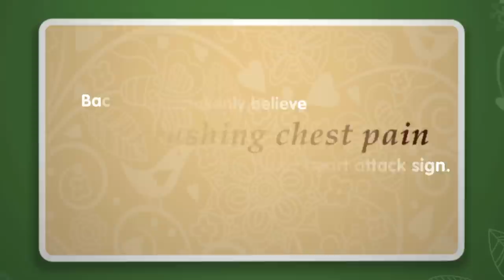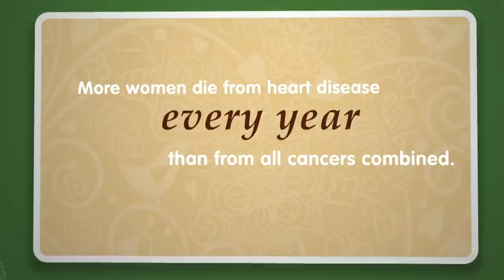VIDEO: Meet WomenHeart Champion, Carrie Vincent!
WomenHeart empowers women to take charge of their heart health. In this video, Carrie Vincent shares her personal story of what it is like to live with heart disease.

Carrie is a WomenHeart Champion, a trained volunteer who provides support and education to women at risk for or living with heart disease in her community.

WomenHeart: The National Coalition for Women with Heart Disease is a nonprofit organization.